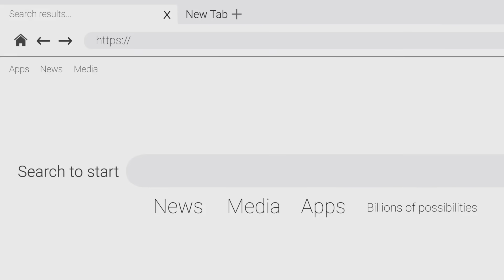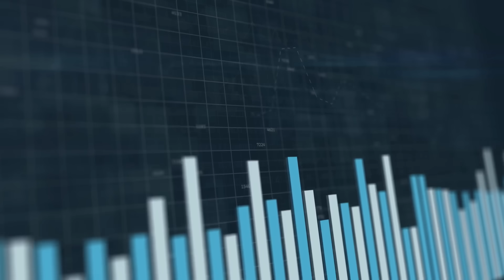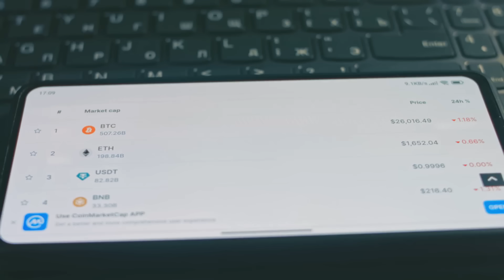Web3 Moderation: Communities Rule the Internet!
Sick of Big Tech’s unfair moderation? Discover how decentralized content moderation uses blockchain and DAOs to let communities decide what stays online. Learn how Web3 platforms like Lens Protocol boost fairness and transparency. Watch now and join becexy.io for more Web3 insights!